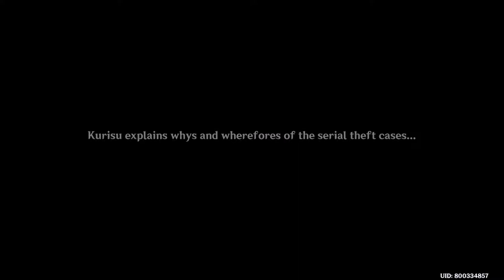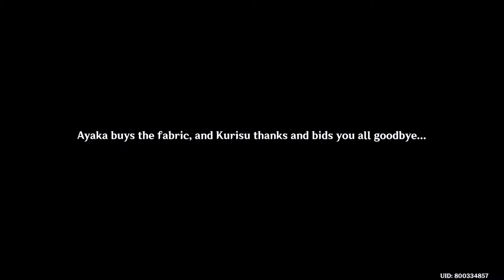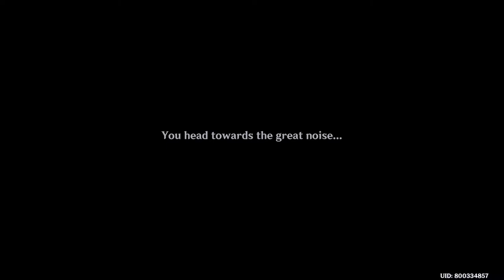DATE WITH AYAKA?! (Genshin Impact Playthrough) #77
Ngl thought she was gonna cook for me lol

Timestamps:
00:00 - Quest start
04:59 - Kimono Order
10:54 - No Silk? Guess where we're going next..
16:01 - Ah yes.. Silk got stolen..
23:25 - Alright got the silk back
29:26 - Ayaka no friends :(
34:30 - Cooking for Aya- Nope not for her lol
42:24 - Food time with Ayaka

►PC Specs:
16GB DDR4 3200Mhz
256GB SATA III SSD
2TB HDD
500W EVGA
Music(s) Used (In Order):

SageModeKurama
SMKurama
Sage

雨